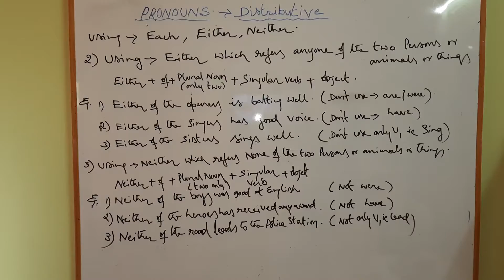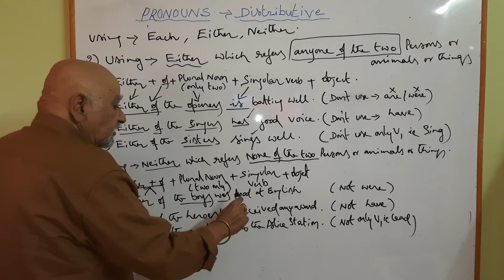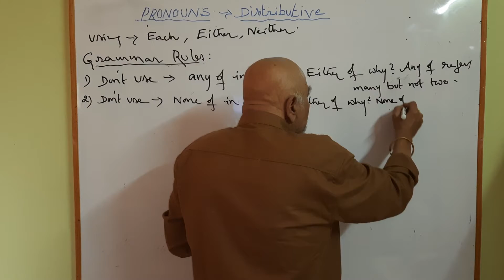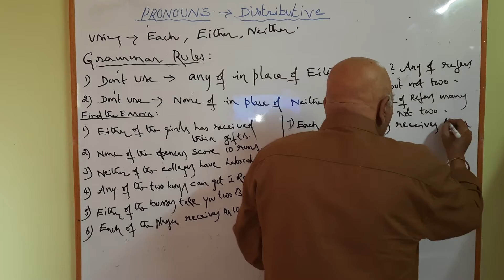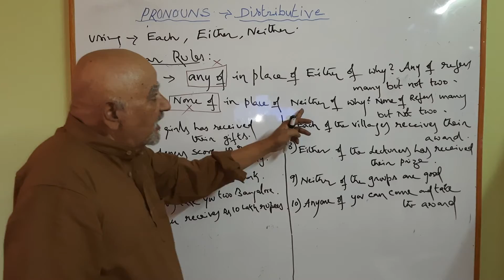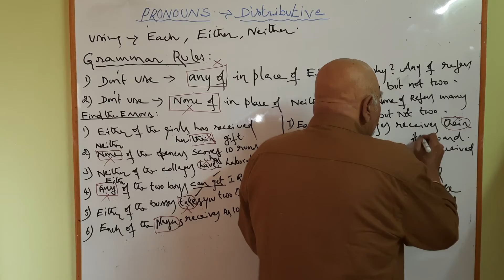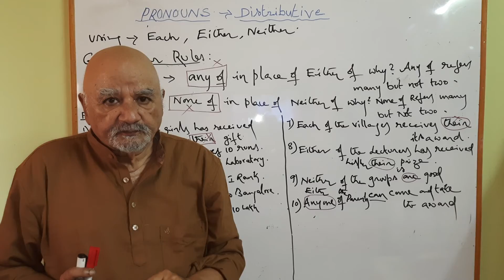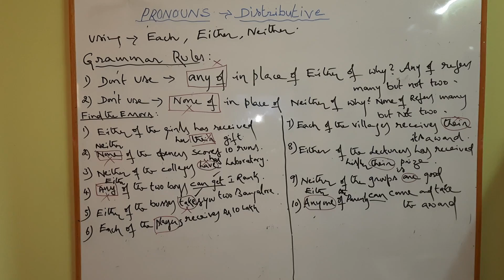Distributive Pronouns Part 2